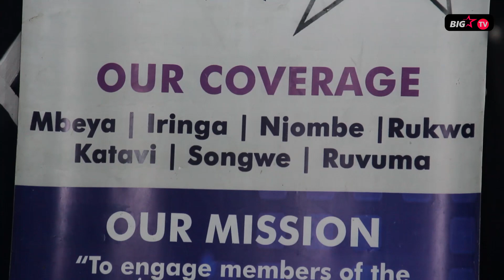MASHABIKI WA YANGA MBEYA KWENDA DAR KUSHANGILIA TIMU YAO MECHI YA FAINALI KOMBE LA SHIRIKISHO